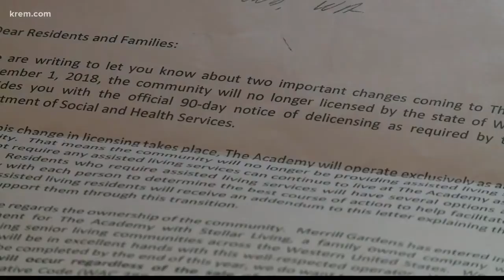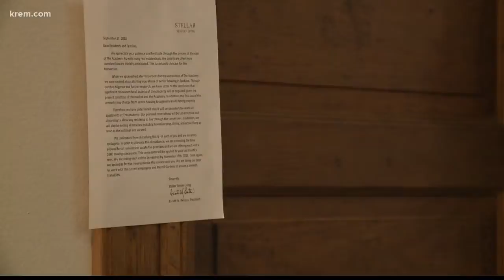The Academy closing (09/26/18)